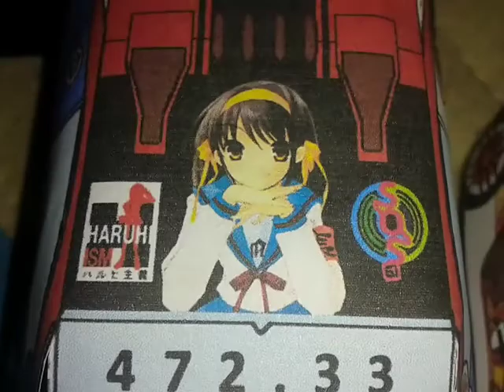Living beauties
Veyron and Agera are very lovely, so I gave them pats!